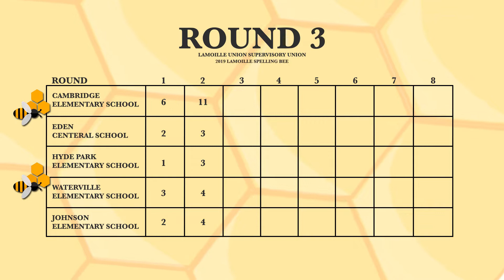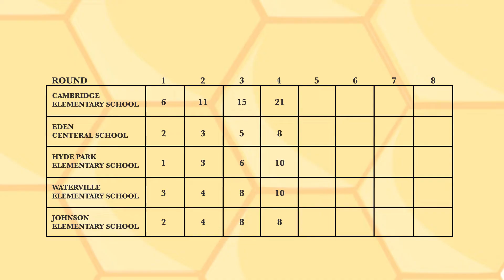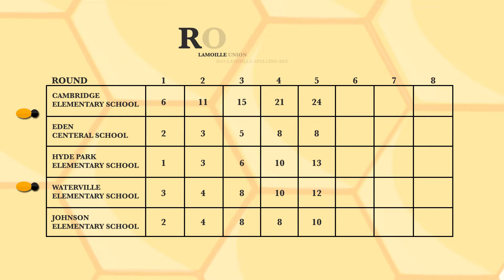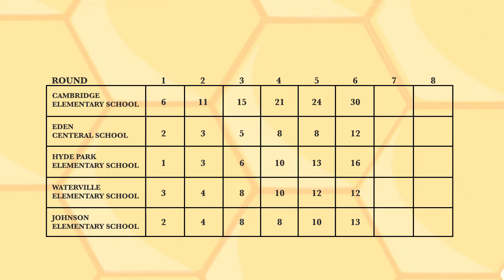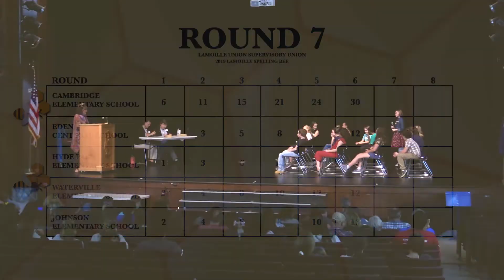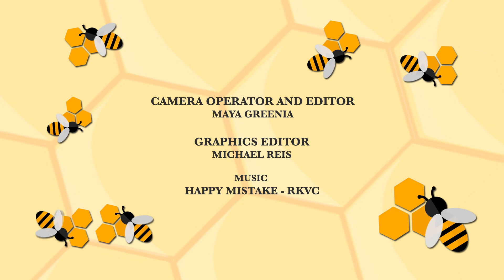Lamoille North Supervisory Union Spelling Bee, 2019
The 2019 Lamoille North Supervisory Union (LNSU) Elementary School Spelling Bee. Students from Hyde Park, Johnson, Eden, Waterville, and Cambridge show us what great spellers they are.

Held on October 7, 2019